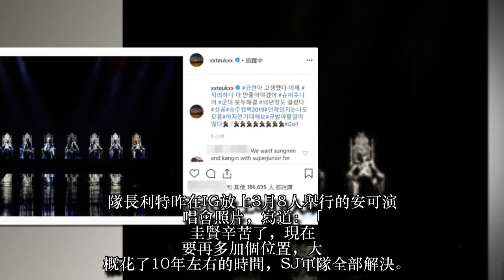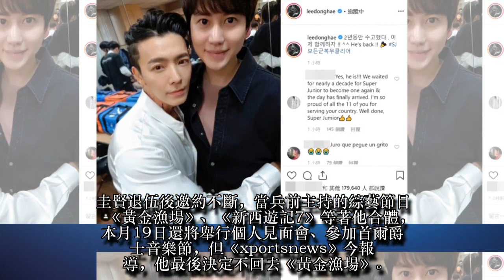SJ花10年全員當完兵！圭賢90度鞠躬退伍想回家補眠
韓國天團Super Junior（SJ）31歲成員圭賢前年入伍，接受完新兵訓練後在城北盲人福祉館服替代役，今將完成2年役期退伍。他日前就在IG表示，退伍當天不會專程與粉絲打招呼，今仍有不少粉絲到館外迎接，穿著整身黑的他看起來心情不錯，手裡拿著紅色替代役制服，對著目送的粉絲點頭、揮手便進入館內上班。他於台灣時間下午5點退伍，步出會館後向在場粉絲90度鞠躬、揮手打招呼，近百迷粉絲拿著手機搶拍，他隨後在工作人員的護送下離去。
他坐上車回家途中在IG開直播，各國粉絲湧入留言，他一一點名致謝，笑稱從軍人回到一般人身分有點不習慣，還透露昨晚只睡了3、4個小時，希望趕快回家補眠，要粉絲期待SJ的合體專輯及他本月的個人見面會。
圭賢今退伍後，SJ全員都完成軍人義務。隊長利特昨在IG放上3月8人舉行的安可演唱會照片，寫道：「圭賢辛苦了，現在要再多加個位置，大概花了10年左右的時間，SJ軍隊全部解決。」東海及希澈今也在IG上傳與圭賢的合照，慶祝他結束軍旅生活。
圭賢退伍後邀約不斷，當兵前主持的綜藝節目《黃金漁場》、《新西遊記7》等著他合體，本月